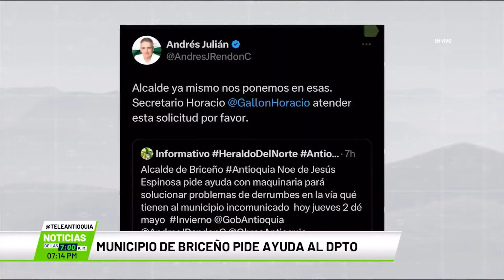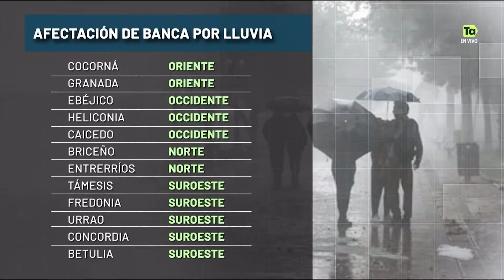El municipio de Briceño pide ayuda al departamento - Teleantioquia Noticias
El municipio de Briceño está teniendo varias afectaciones en la zona rural. Los campesinos y productores de leche piden ayuda para poder sacar sus productos.